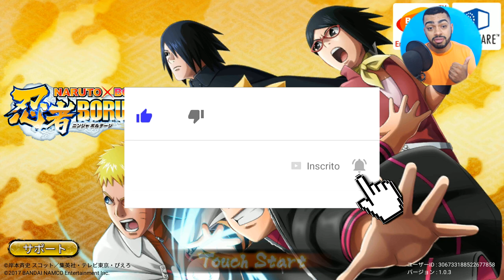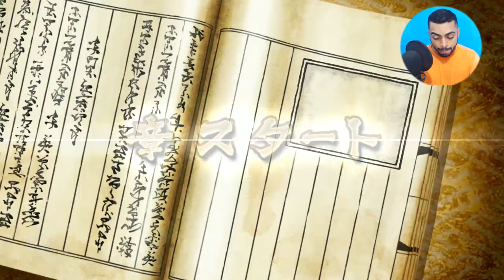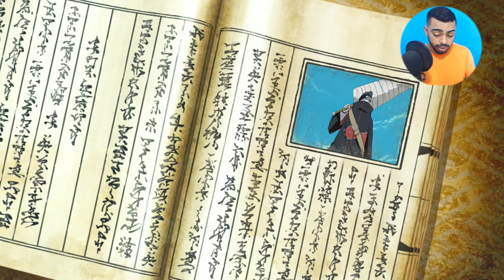MISSÃO DO KISAME E KONOHAMARU - NARUTO VS BORUTO BORUTAGE #3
NARUTO VS BORUTO BORUTAGE #3 - MISSÃO DO KISAME E KONOHAMARU